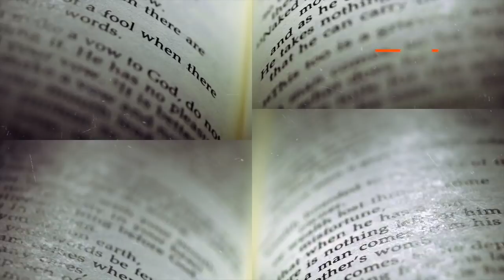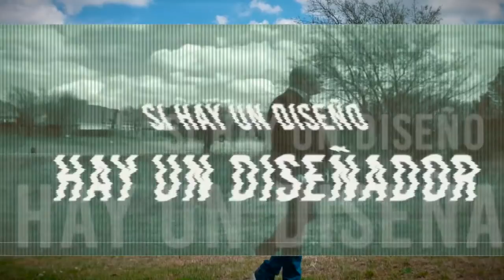Diseño Implica Diseñador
Dios es el creador. Aunque no lo quieras creer. Para quien no quiere creer, la evidencia no es importante. Dale una oportunidad a Dios de mostrarse en tu vida. Si vives creyendo, vivirás una mejor vida. Si Dios no existe, entonces ganaste viviendo una buena vida. Pero el detalle, es que Dios es real.